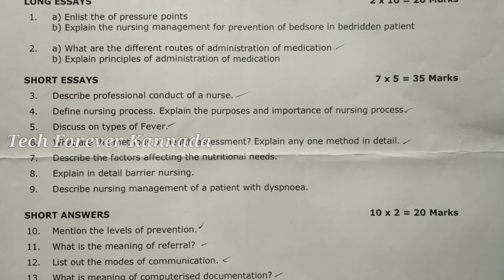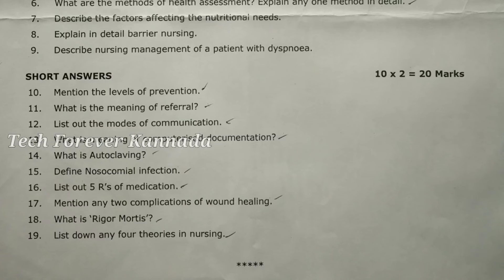RGUHS 1st year Bsc Nursing Nursing Foundation Feb 2022 question paper, Tech Forever Kannada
ನಮ್ಮ  ಟೆಕ್ ಫಾರೆವರ್ ಕನ್ನಡ  ಯೂಟ್ಯೂಬ್ ಚಾನಲ್ ಗೆ ನಿಮಗೆ ಆತ್ಮೀಯ ಸ್ವಾಗತ

Question paper : Nursing foundation Feb 2022
QP code : 1757

    Iam not owner of any content which I used in my video all resource like picture or video from Google and other helpful site which help us to explain our video nicely or deeply so I credit to my all  work to google or any other site. If I used any others content then I will definitely credit to him thanks. I hope all owner understand me if I used some content in my video thanks again to all owners.

ವೀಡಿಯೊ ವೀಕ್ಷಿಸಿದ್ದಕ್ಕೆ ಹೃದಯ ಪೂರ್ವಕ ಧನ್ಯವಾದಗಳು❤️